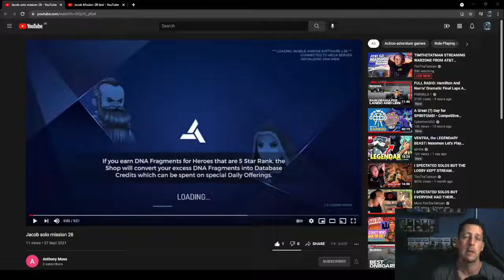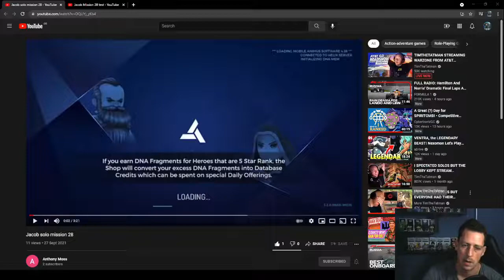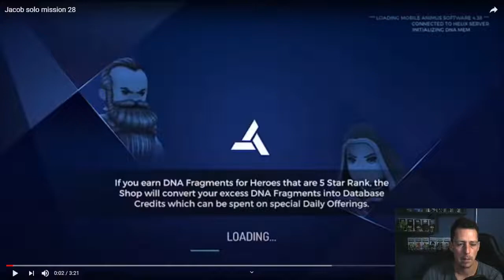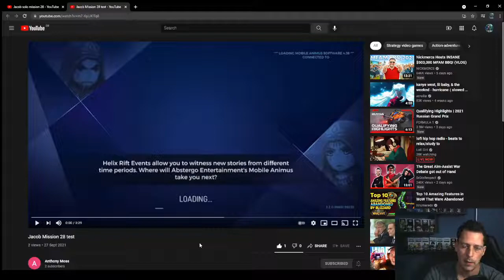FIVE STAR JACOB BUT HE ISN'T MINE. BEST DPS HERO - Assassin's Creed Rebellion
Footage from on of my  subscribers shows what a monster Jacob Frye is in ACR. Story 28 Solo

The discord link to the subscriber discord is feel free to join the community